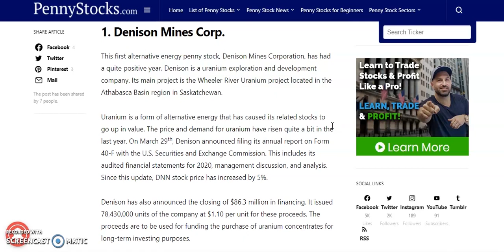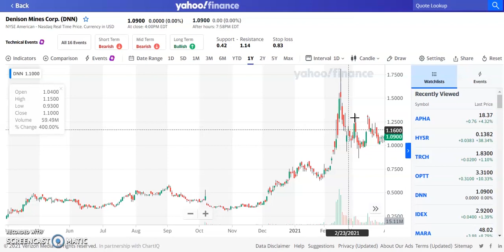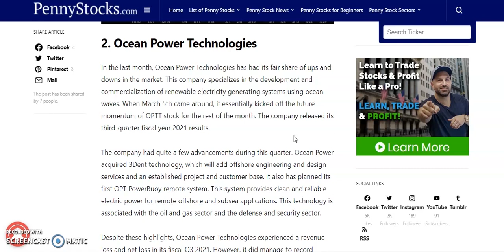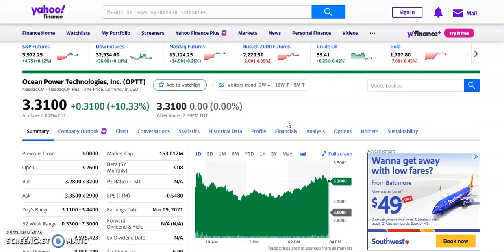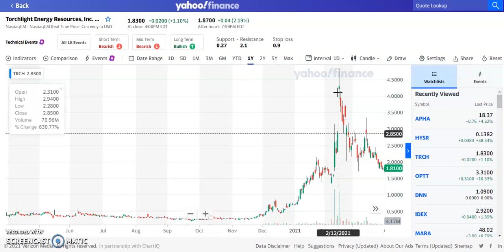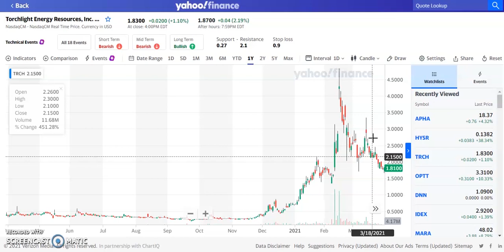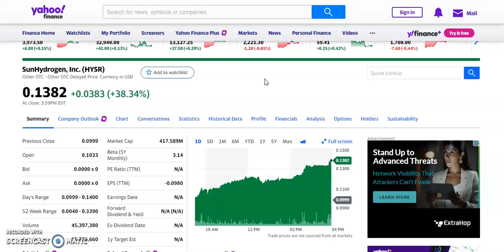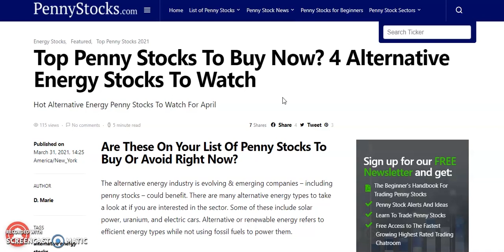4 Penny Stocks To Buy NOW?! 😱| Alternative Energy Penny Stocks April 2021 🚀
Today we talk about the 4 Top Penny Stocks to buy now. 4 alternative energy penny stocks April 2021, April 2021 penny stocks, penny stocks 2021.analyst picks massive upside potential. green energy penny stocks April 2021. President Biden unveils his $2 trillion infrastructure plan. massive upside FDA approval.
hot penny stocks to buy now  April 2021, penny stocks now. Best Penny Stocks to buy now, Top Penny stocks to buy now, Trading on the stock market. e-commerce. Best Growth Stocks to BUY NOW! Penny Stocks to buy now, best Penny stocks to buy now MASSIVE Upside Potential! top analyst picks with massive potential